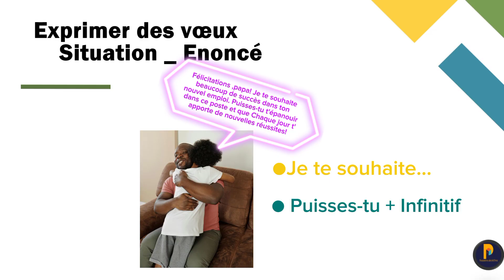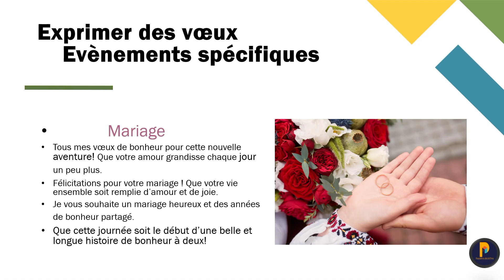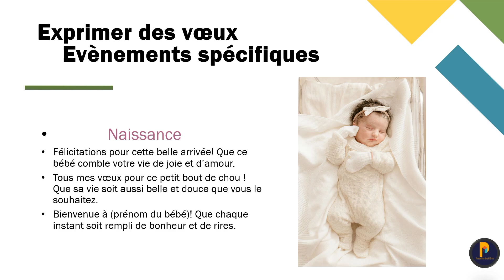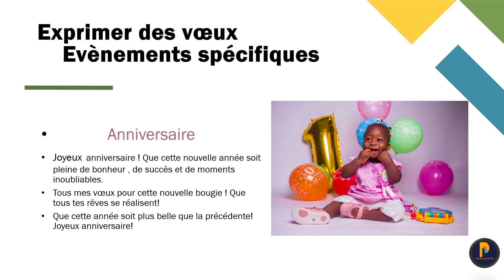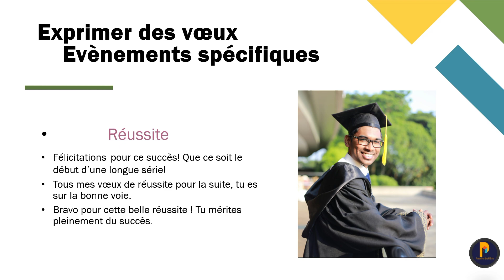Exprimer ses vœux : عبارات تهنئة ومتمنيات لجميع المناسبات🥳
Exprimer ses vœux pour toutes les occasions spéciales.
3ème-année-collège